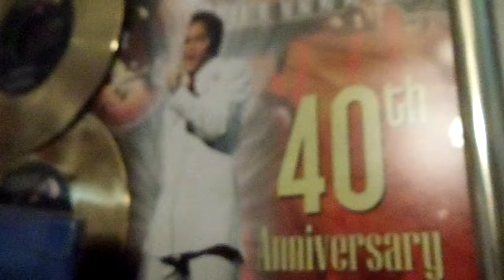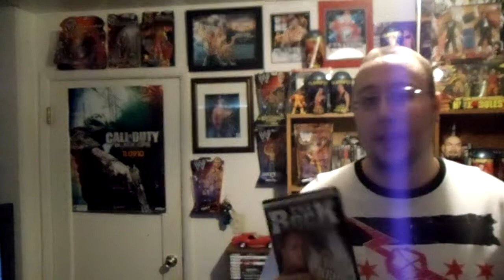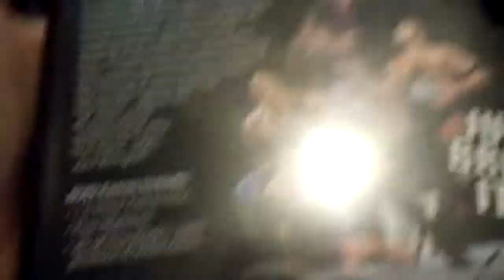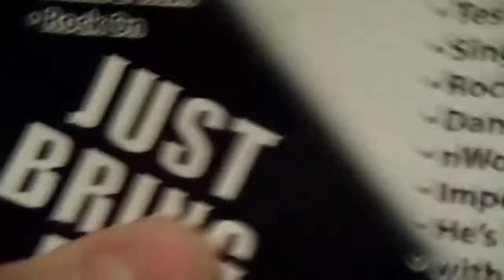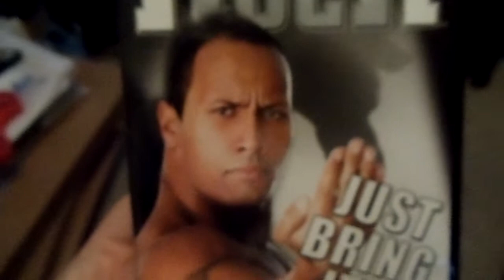WWE - The Rock - Just Bring It! (Collector's Edition)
Special Features

    Extras: vs. Kurt Angle, Unforgiven 2001, vs. Shane McMahon, Lilian Thinks About..., Kevin Kelly Interviews..., Big Jugs & Pie, Singin' in the..., Pick a Partner
    Bonus DVD (90 min.): Confidential Package: Rock This Is Your Life; Rock gives KK a fake tooth SD 8/3/00; Calls KK a hermaphrodite SD 8/10/00; Y2J and Rock make fun of each other RAW 10/30/00; Makes fun of guys he's facing at Armageddon RAW 12/4/00; Makes fun of Booker T RAW 8/13/01; Cole looks at People's strudle RAW 9/10/01; Sings Great Balls of Fire SD 9/20/01; Makes fun of Test 12 Days of Christmas SD 12/20/01; Coach sings Barry Manilow SD 1/3/02; Rock shoots crowd w/ camera SD 1/17/02; Coach doing Charleston SD 1/24/02; Makes fun of n.W.o. N.W.O. 2/17/02; Confidential Package: Superstar impersonation's of Rock 6/3/02; Rock Comeback RAW 6/17/02; Backstage w/ Booker T & Goldust KOR 6/23/02; Call Angle Dr. Evil SD 7/11/02; Makes fun of Marc Lloyd SD 7/11/02; Triple Threat Match vs. Undertaker / Angle Vengeance 7/21/02
    Easter egg: Rock b/f show RAW 7/8/02

The Rock is probably the only guy in history who's as much fun to listen to as to watch wrestle. The man works a microphone better than anyone, with wit and flair that charm even non-wrestling fans. The best thing that can be said about Just Bring It! is that the WWE includes a ton of the Rock's interviews that are laugh-out-loud funny. However, as far as the matches go, well, let's just say that the Brahma Bull's in-ring shtick is getting as predictable and old as Hulk Hogan's leg drop. Though from the outside this looks like a comprehensive look at the Rock's career (à la the infinitely superior Hulk Still Rules), it's not; instead it covers 2000 to '02, a time when the Rock was focusing more on acting (there's some behind-the-scenes footage from The Scorpion King) than wrestling. Except for the Rock vs. RVD, the matches are underwhelming and can be found on numerous pay-per-view DVDs. The Rock is called the People's Champion. If that's the case, the WWE needs to give the people what they deserve: a comprehensive Rock DVD. --Dave McCoy